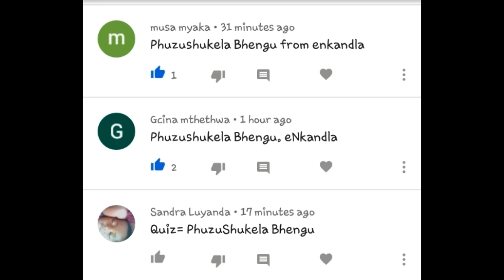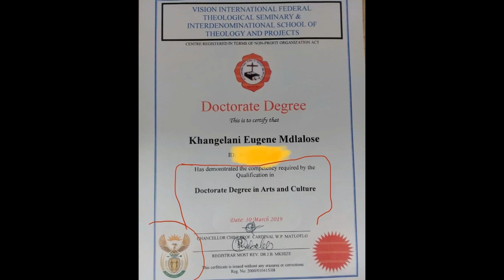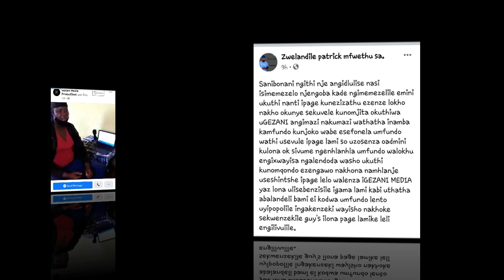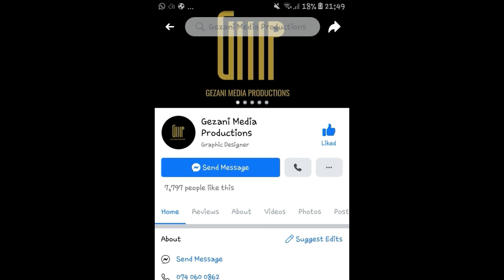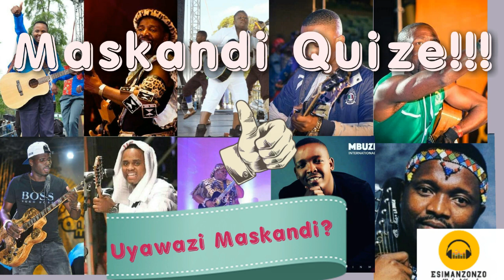Bakhala Ngodla Amandla Ka Patrick Mfowethu//Basola Ubudokotela Bo Dsd//Isiyakhiwa Indlu ka Sphuzo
MASKANDI NEWS:- Ngodla Amandla Ka Patrick Mfowethu//Basola Ubudokotela Bo Dsd//Isiyakhiwa Indlu ka Sphuzo